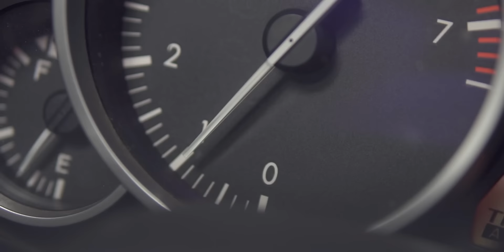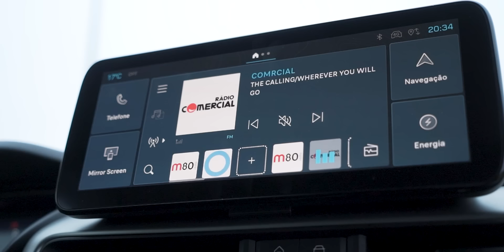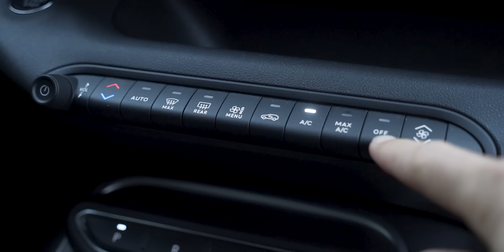JEEP AVENGER é MELHOR que o PEUGEOT 2008? [Review Portugal]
Apoio Spoticar

Decidir entre o Jeep Avenger e o Peugeot 2008 depende das necessidades e preferências pessoais. O Avenger é ideal para quem procura um SUV compacto com a robustez, aliado à eficiência de um motor elétrico. Por outro lado, o Peugeot 2008 pode ser mais atraente para aqueles que preferem um design mais sofisticado e uma gama mais ampla de opções de motorização.

O Jeep Avenger tem um motor elétrico com 156 cv e uma autonomia de 400 km (WLTP). Esta versão elétrica tem um preço inicial de 37 800 €, mas há também uma versão a gasolina com um motor 1.2L de 100 cv mais barato.